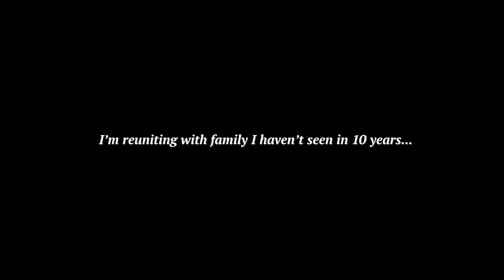My First Week Living in Colombia- Latinx Solo-traveling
So ~why~ am I doing this? Why Colombia? It's where my family is from. All of them. My parents and grandparents grew up here and I have barely set foot on this part of the world. I'm on a quest to learn more about my parents, grandparents, and great-grandparents. Generations before me who danced and grew coffee and made Sancocho. I decided it was time for me to acquaint myself y conocer mi tierra. This first week I came to Bogotá to learn more about my grandma's side of my family. The Tolosa's. I haven't seen them since I was 14 years old.

To be very honest with you, I was so nervous to come. I was afraid to be a stranger in my own home. But after spending time with some family and facing my fears of venturing alone once again, things started to become easier.  My friends, solo-traveling it is a difficult and emotional thing to do. But I believe its going to make me a better person, friend, and partner. And I hope with everything I learn, I can continue to pass down to my future generations. We all deserve to know where we come from.